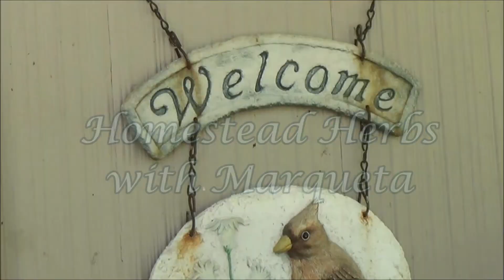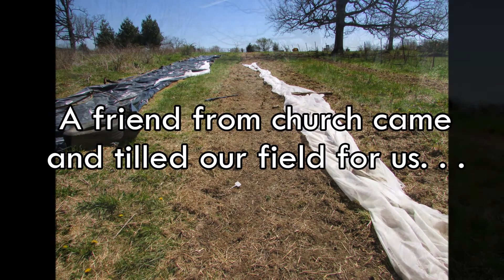Homestead Update End of April 2018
Here's a little recap of what we've been up to this past month.